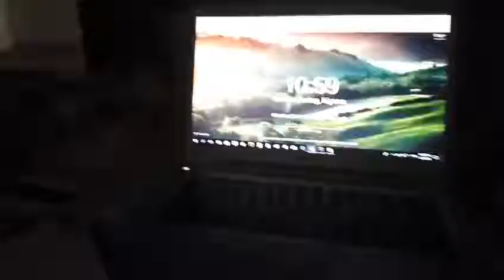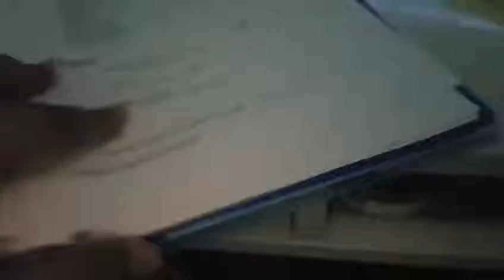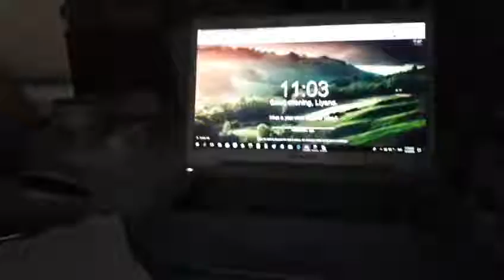Day135 Sharing the 1 significant learning for today in my blackout (power-tripped) home. When w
Sharing the 1 significant learning for today in my blackout (power-tripped) home.

When we seek to discover the best in others, we somehow bring out the best in ourselves.